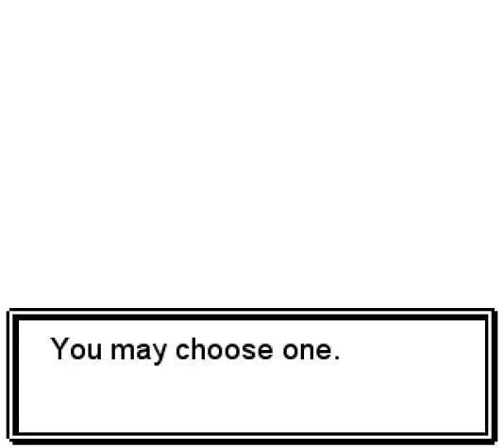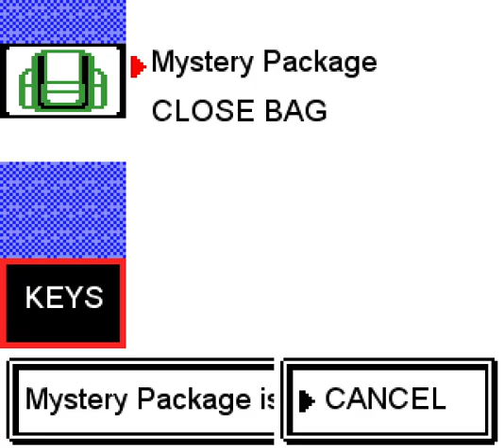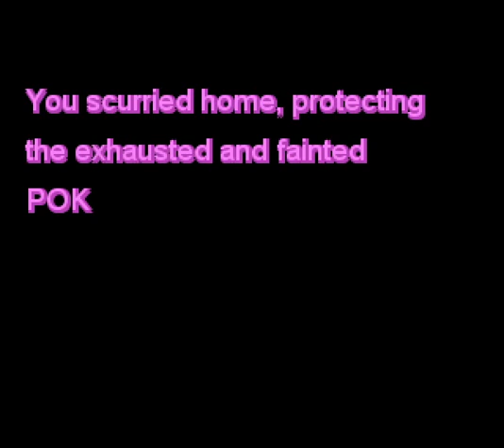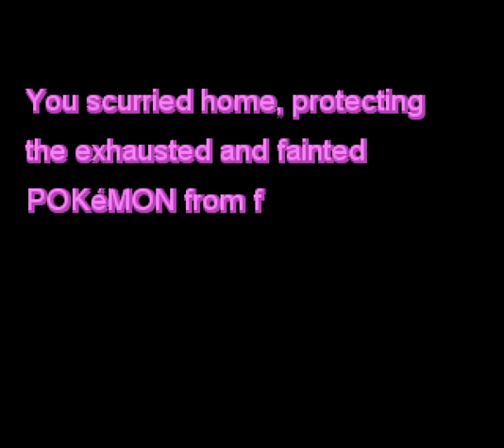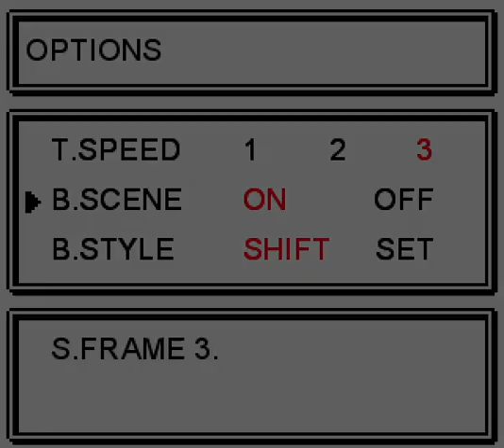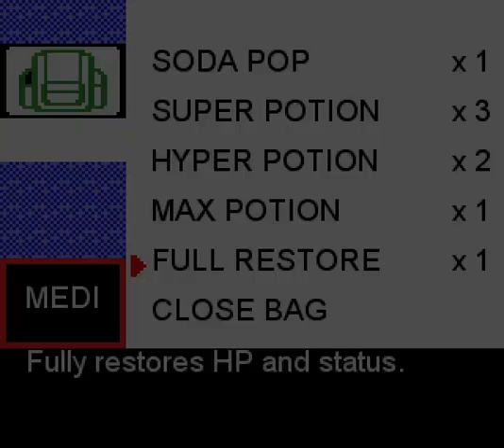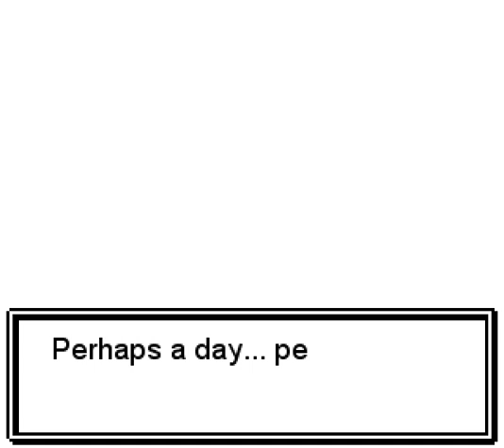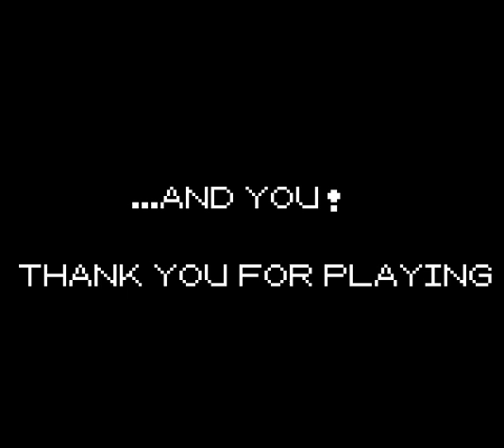The Secret of Cinnabar Mansion [Full Game] [No Commentary]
This includes the "good" ending and not the other. If you want the other ending, play the game yourself!

Gen 1 Paralysis simulator more like. The game has some replayability with picking different starters and getting both the endings. You can safely ignore most encounters except for the few mandatory trainers. Overall a decent fangame with the only issue being that the bed doesn't actually restore Pokemon stats. Maybe it's because I blacked out before getting to it which caused it to bug out, but if that happens you have to black out to fully heal. (actually easy to do so, just find the one trainer that counters your team and vibe out).

Restarting the game, hence the music for a minute or so, didn't solve the issue. Maybe it's bugged to begin with, but if you play this keep in mind money has no use so blacking out to heal is a valid tactic.

42:48 --- Ditto "boss" fight
51:10 --- The Reveal/Good ending

Taken from the thread:

A narrative-focused game in the style of Pokemon Red and Blue. Explore and discover the mysteries of the ruined mansion on Cinnabar Island. You play as a scientist tasked with delivering a package. Read all the journals and uncover the mystery of why the mansion was abandoned -- but be wary of hostile trainers and wild Pokemon!